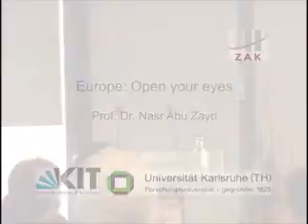Karlesruhe part 2